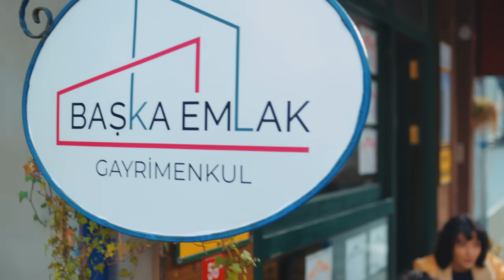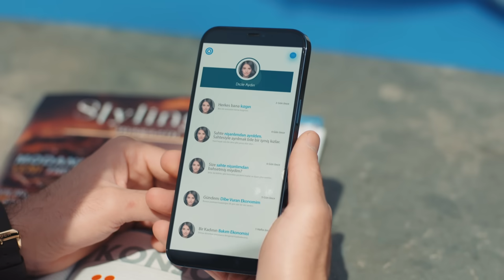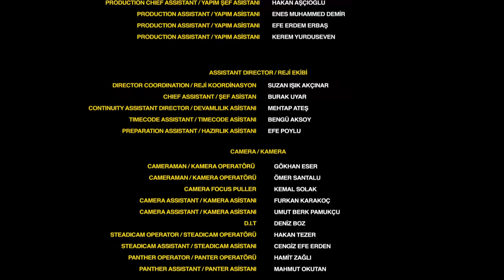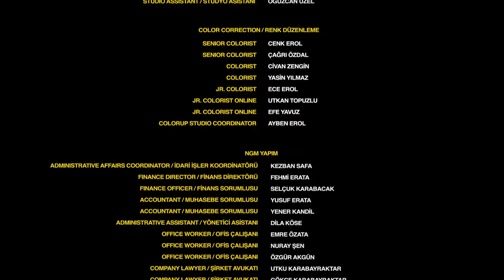Hayaller ve Hayatlar 19. Bölüm - Güvenimizi Sarsanlar